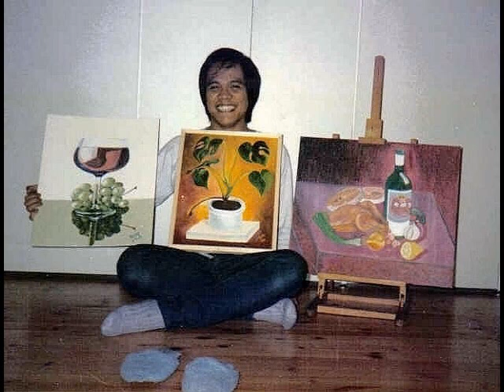I'll neverFall in love again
B7G preents with joy